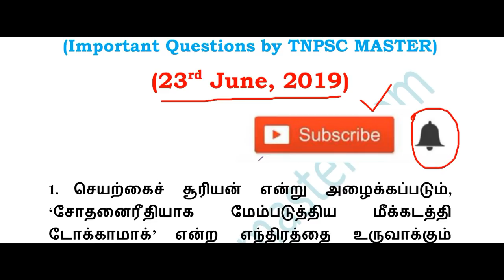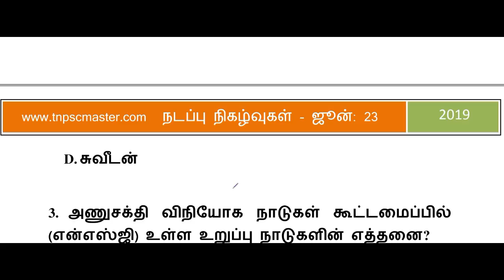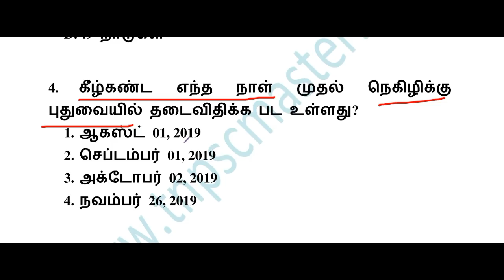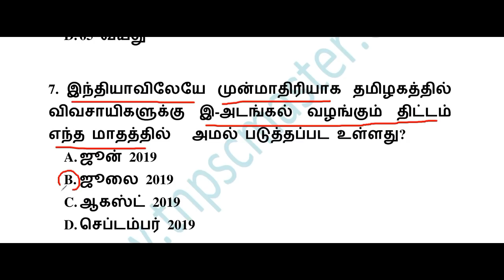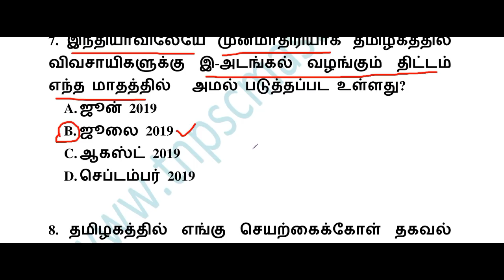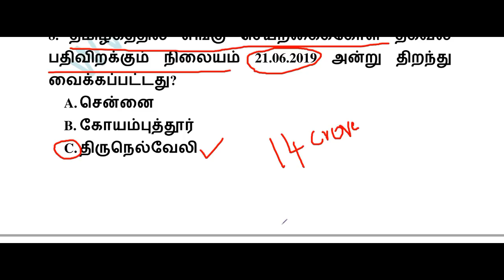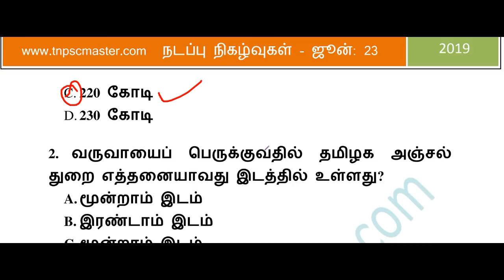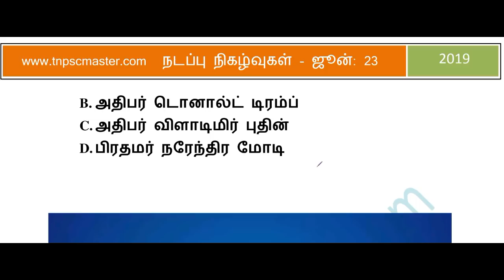TNPSC Current Affairs in Tamil // TNPSC Daily Current Affairs // June 23 , 2019